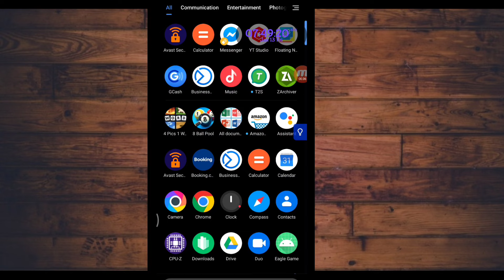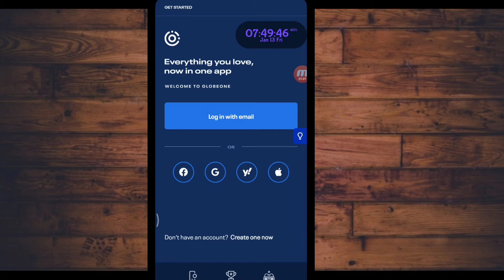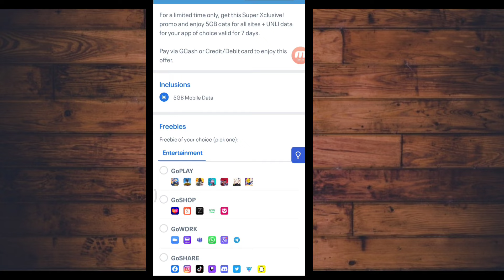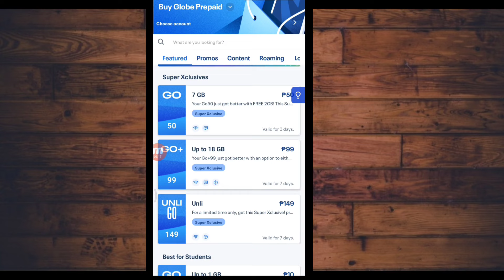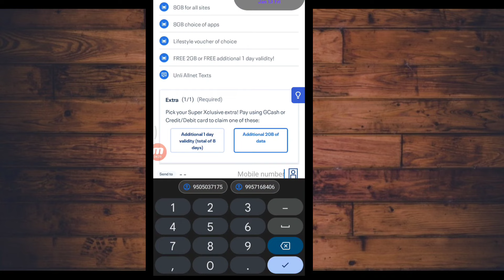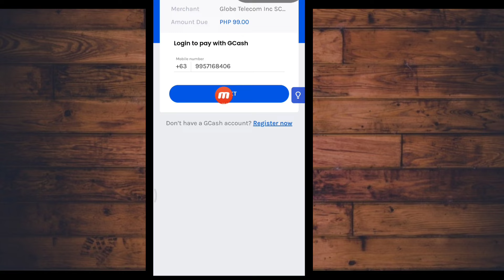How to registerd internet or load sa globe one